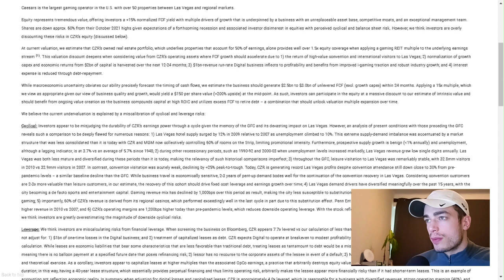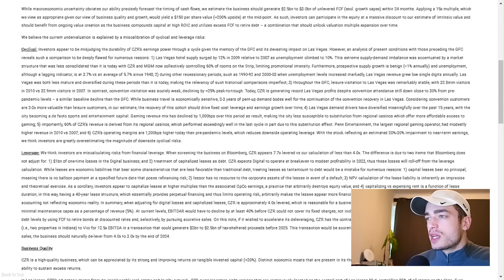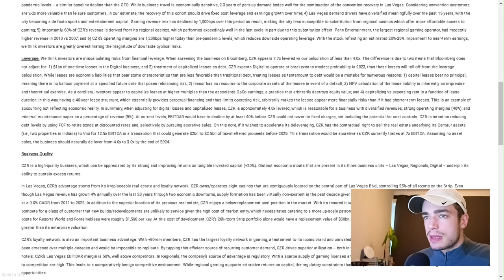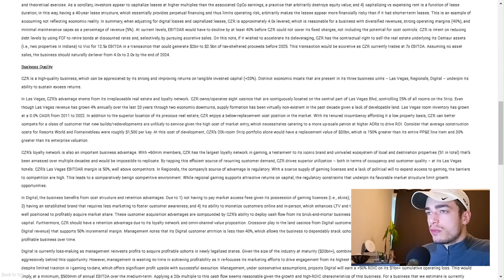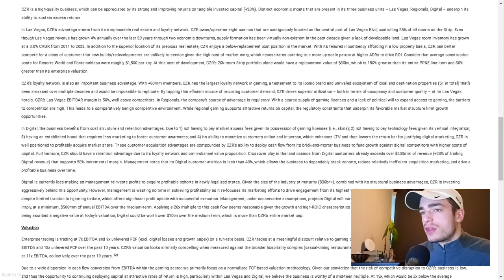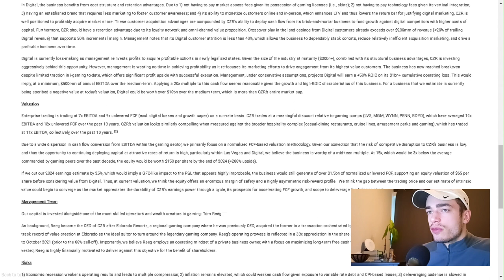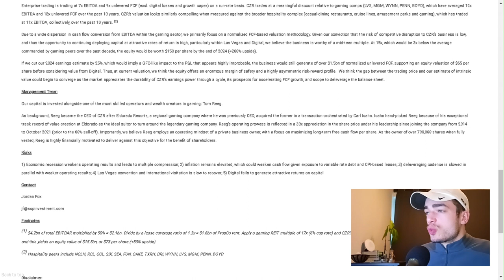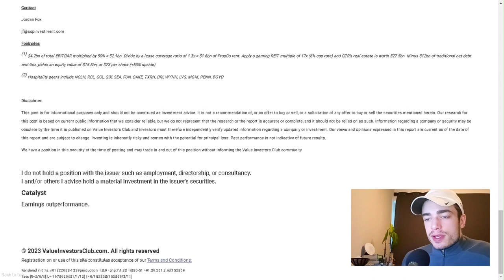"CAESARS ENTERTAINMENT INC (CZR)" Stock Analysis - Value Investment Club Readings